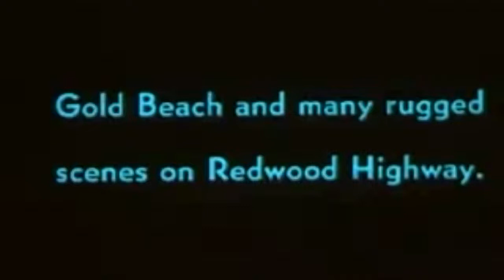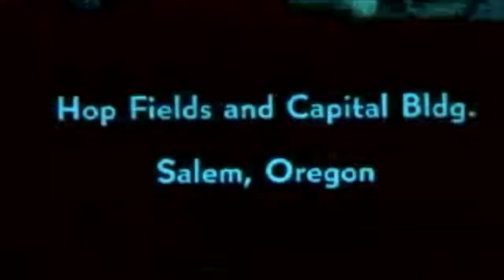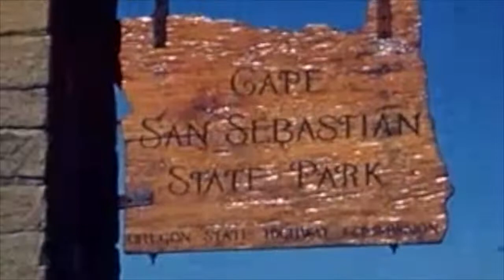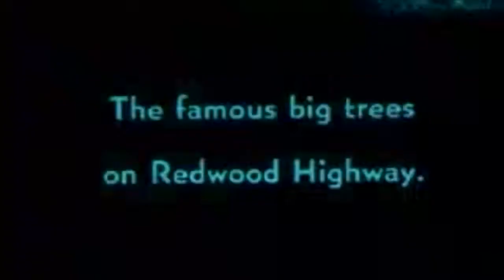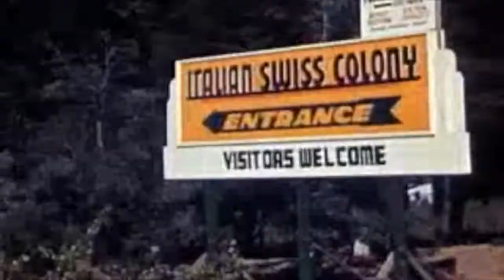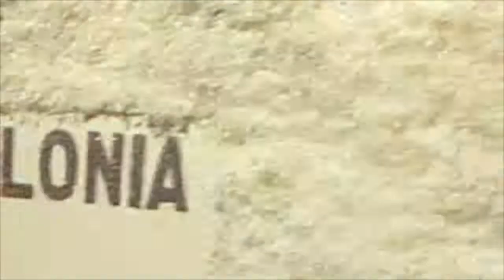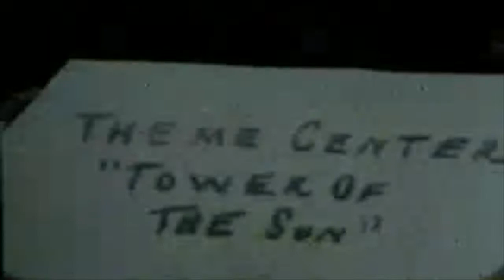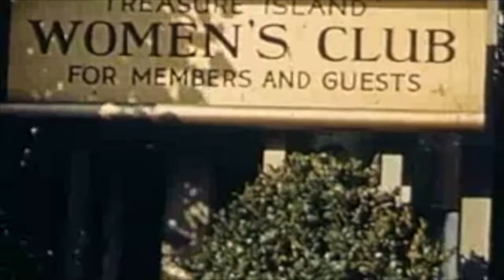Amateur Film from the San Francisco Golden Gate International Exposition (1939 - 1940) I PACIFIC NW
Home movies from the Golden Gate International Exposition in San Francisco (1939–1940). Views from California and Oregon's coasts and highways.
*** CREDITS: Video clips from archive dot org, music from pixabay

Time stamps:
00:00:00 - Gold Beach and rugged scenes on Redwood Highway
00:02:05 - Hop Fields and Capital Bldg. - Salem, Oregon
00:05:13 - The famous trees on Redwood, CA highway
00:08:22 - San Francisco World's Fair